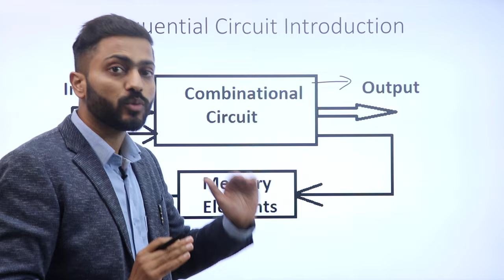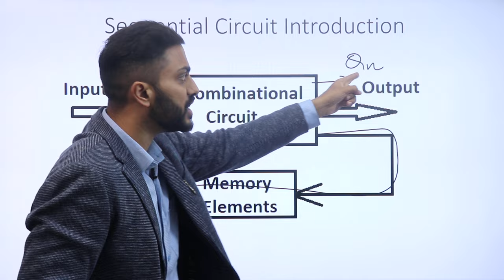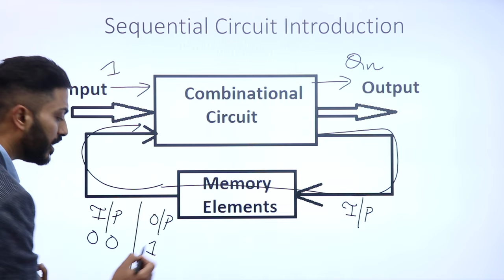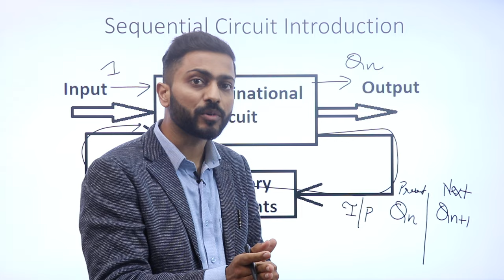Sequential Circuit Introduction with examples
A Sequential logic circuit is a form of the binary circuit; its design employs one or more inputs and one or more outputs, whose states are related to some definite rules that depend on previous states. Both the inputs and outputs can reach either of the two states: logic 0 (low) or logic 1 (high). In these circuits, their output depends not only on the combination of the logic states at its inputs but moreover on the logic states that existed previously.